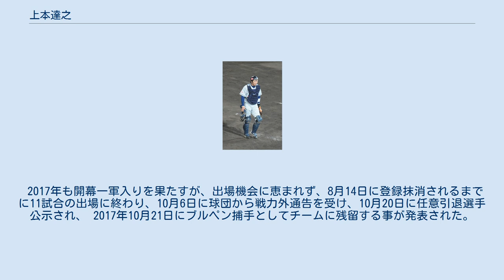上本達之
上本 達之（うえもと たつゆき、1980年11月8日 - ）は、山口県宇部市出身の元プロ野球選手（捕手、内野手）。
右投左打。
 現在は、埼玉西武ライオンズ二軍打撃コーチ。
 宇部商業（1学年下には嶋村一輝がいた）の主力選手として出場した第80回全国高等学校野球選手権大会では、2回戦の対豊田大谷戦でサヨナラボークでの敗戦を経験している（豊田大谷対宇部商業延長15回を参照）。
卒業後、協和発酵に入社。
チームの11年ぶり都市対抗野球出場に貢献。
 2002年11月20日に行われたプロ野球ドラフト会議6巡目で西武ライオンズに指名され入団。
 2003年はフレッシュオールスターゲームに出場した。
入団3年目の2005年に一軍初昇格を果たし、同年8月18日の対千葉ロッテマリーンズ戦で代打としてプロ初出場。
同年は計7打席に立ったが、無安打に終わった。
 2006年7月15日の対ロッテ戦で7番・一塁手としてプロ入り初スタメン出場し、薮田安彦からプロ初安打を放った。
同年の秋口に、西武池袋線の小手指駅前の埼玉りそな銀行でお金を下ろそうと思った時、ATMの上に置き忘れてあった3万円を財布に入れた（窃盗罪としては不起訴処分）。
 2007年、開幕前のキャンプで主力組に招集されたもののシーズン序盤は出番がなかった。
しかし6月に一軍昇格。
6月30日の対東北楽天ゴールデンイーグルス戦で代打で起用されて適時打を放ち、プロ初打点を記録。
その後は主に一塁の守備固め、左の代打、緊急時の控え捕手をこなしてチームに貢献した。
全て対右投手で起用されたが、打率.188に終わった。
 2008年はプロ入り初の開幕一軍入りを果たした。
控え捕手兼一塁手として出場を続けた。
日本シリーズでは40人の選手枠に登録され、正捕手の細川が負傷したため6戦目と7戦目ではベンチ入りを果たすも出場機会はなかった。
アジアシリーズでは全試合でベンチ入りし、第3戦の対天津ライオンズ（中国）戦で途中から指名打者として出場した。
 2009年5月23日に初めて捕手として一軍でスタメン出場。
7月5日の対楽天戦で青山浩二からプロ初本塁打を放った。
7月8日、対日本ハム戦の7回裏に代打で出場し、ダルビッシュ有から2試合連続となる逆転2点本塁打を放った。
7月27日、モデルの秋山まいと入籍。
捕手としての出場が37試合と一気に増え、無失策・1捕逸であった。
その他、先発投手が右投手の際に一塁手や指名打者としてスタメン出場し、また左の代打などでも起用され、第3捕手の座を獲得した。
同年は打率.257・4本塁打・15打点を記録、更に両リーグ最多となる代打本塁打3本を放った。
8月22日の対ロッテ戦ではブライアン・シコースキーからプロ入り初のサヨナラ打（適時内野安打）を記録した。
 2010年のシーズン序盤は正捕手の座こそ細川に奪われたが、打撃を期待され相手の右投手が先発の試合では外野手としてスタメンに名を連ね、また試合終盤に細川の代打で登場しそのまま守備に就くケースも多く見られた(なお、一軍公式戦では機会がなかったものの、三塁手としての出場も準備していた)。
チームが捕手2人体制をとるようになってからは控え捕手として待機することが多くなったが、7月下旬からはスタメン捕手として出場する機会も増え、結局自己最多の91試合に出場した。
8月29日の対楽天戦では小山伸一郎からプロ入り初のサヨナラ本塁打（逆転サヨナラ3点本塁打）を放っている。
代打としてリーグ最多の41回起用され、打率4割であった。
 2011年は序盤から打撃不振で、6月5日に登録抹消となる。
7月8日に再び登録された後も代打起用のみであったが、8月13日の対オリックス・バファローズ戦に先発出場し先発の西口文也を好リードすると、以降西口が先発する試合は全て上本がスタメンマスクをかぶるようになった（この間の西口の成績は7勝1敗・防御率2.07）。
9月4日の対福岡ソフトバンクホークス戦ではプロ入り初の満塁本塁打を記録した。
 2012年は74試合に出場し、27安打は2010年に次ぐ自己2番目の記録となった。
 2013年は42試合出場にとどまり、2009年以降では最少の出場数となった。
 2014年は前年より更に出場試合数を減らした。
シーズン中...